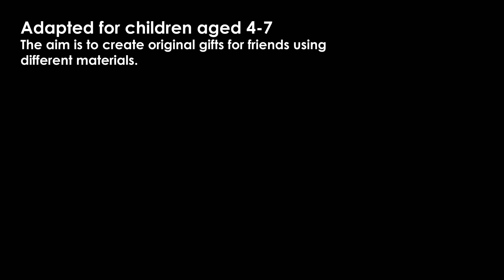Holiday Gifts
This video is for Erasmus+ project "MaGIC: Motivate Games, Increase Competences".

Raudondvaris Nursery-kindergarten “Riešutėlis”
of Kaunas district